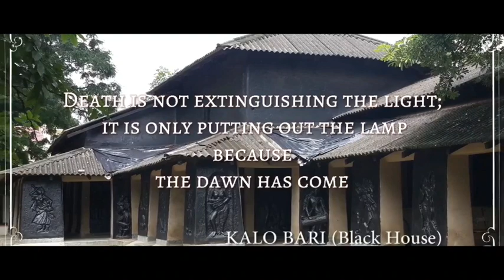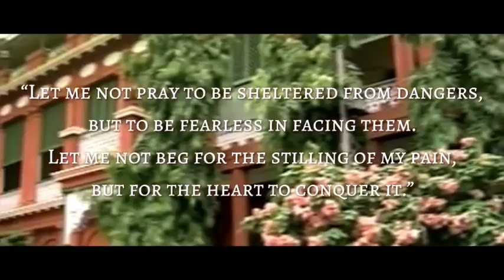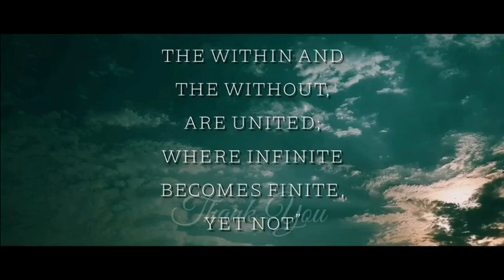22 এ শ্রাবণ 2021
DAV MODEL SCHOOL, DURGAPUR observes 22 এ শ্রাবণ 2021.